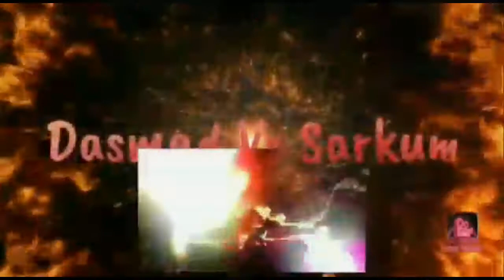Pemenang Lomba Ngomong Ngapak Tegalan Tahun 2021 - Radio Slawi FM Official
Dalam Rangka Memperingati HUT Ke - 46 Radio Slawi FM, Radio Slawi FM Mengadakan Lomba Ngomong Ngapak Tegalan. Berikut ini daftar pemenangnya :

1. Tambari  ( Juara Terbaik 1 )
2. Uceng Glopot atau Masruni Yusuf ( Juara Terbaik 2 )
3. Amira Zafira Rahman ( Juara Terbaik 3 )